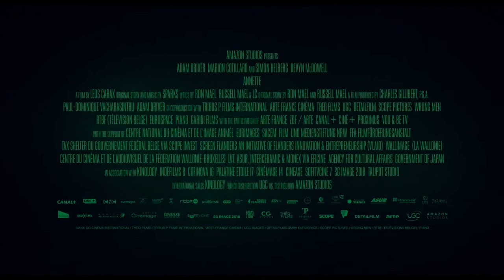ANNETTE Trailer (2021): Marion Cotillard, Adam Driver, Simon Helberg, Rila Fukushima